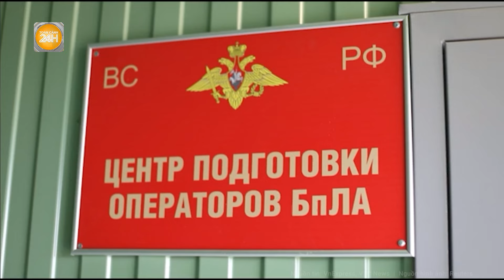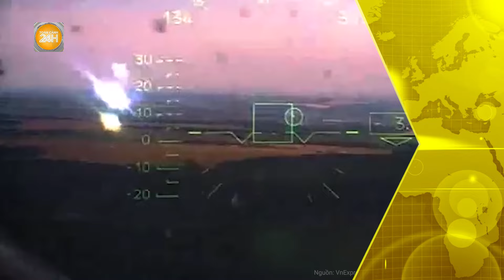Xung đột Nga-Ukraine: Ông Medvedev tuyên bố vùng đệm ở Ba Lan, kích hoạt “điều cấm kỵ” của NATO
Toàn cảnh 24h | Xung đột Nga-Ukraine: Ông Medvedev tuyên bố vùng đệm ở Ba Lan, kích hoạt “điều cấm kỵ” của NATO
Phó chủ tịch Hội đồng An ninh Nga Dmitry Medvedev cho biết Nga có thể phải thiết lập vùng đệm bên trong lãnh thổ Ba Lan, thành viên NATO, nếu phương Tây vẫn chuyển vũ khí tầm xa cho Ukraine. Ông nói: Đây không phải lần đầu tiên Tổng thống Vladimir Putin nói rằng để có cuộc sống yên bình, đất nước chúng tôi sẽ phải thiết lập vùng đệm, nơi lực lượng Ukraine không thể tấn công mục tiêu trong lãnh thổ Nga.